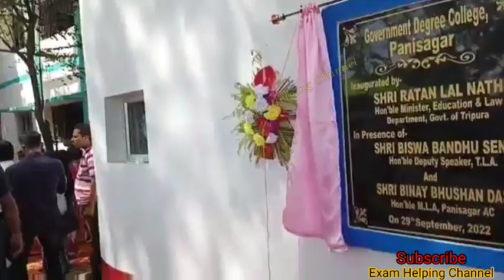নতুন ডিগ্রি কলেজের উদ্বোধন / Government Degree college Panisagar, North Tripura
Government Degree college Panisagar, North Tripura

Tripura University

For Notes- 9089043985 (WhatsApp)